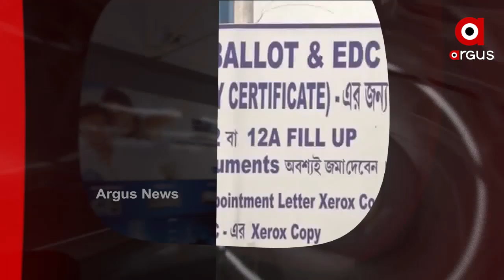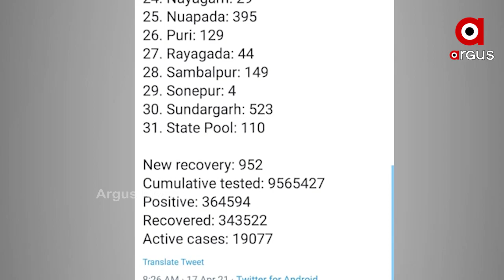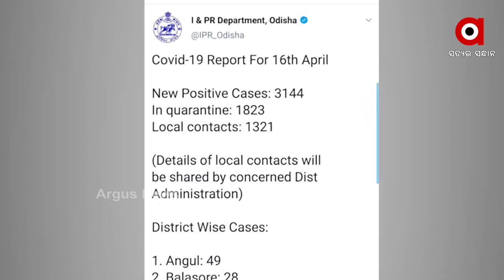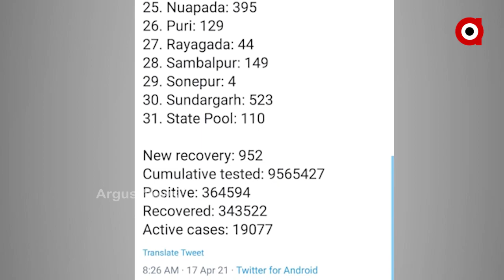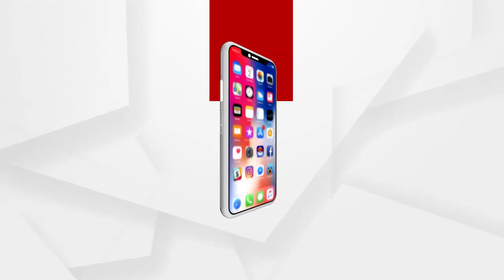Argus Update News 2 PM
କଟକ ଭୁବନେଶ୍ୱରରେ 144 ଧାରା... ନାଇଟ କର୍ଫ୍ୟୁ ସମୟରେ କଡାକଡି ହେଲା ନିୟମ.

ବାୟୁମଣ୍ଡଳରେ ବୁଲୁଛି କୋରୋନା ଡ୍ରପଲେଟ..ଜରୁରୀ ନଥିଲେ ବାହାରକୁ ନଯିବାକୁ ସ୍ୱାସ୍ଥ୍ୟ ନିର୍ଦ୍ଦେଶକଙ୍କ ପରାମର୍ଶ...

ରାତି ୮ଟାରୁ ଭକ୍ତଙ୍କୁ ଶ୍ରୀମନ୍ଦିର ମନା.

ରାଜ୍ୟରେ ଭୟଙ୍କର ସ୍ଥିତିରେ କୋରୋନା...ଆଉ 4 ମୁଣ୍ଡ ନେଲା ମହାମାରୀ...

ଆଜିଠୁ କଠୋର ହେଲା କଟକଣା...ଆଜି ଓ ଆସନ୍ତାକାଲି 10 ସୀମାନ୍ତ ଜିଲ୍ଲାରେ ସଟଡାଉନ୍...

ଦେଶରେ ବେକାବୁ ମହାମାରୀ...  24 ଘଣ୍ଟାରେ 2 ଲକ୍ଷ 33 ହଜାର 943 ପଜିଟିଭ୍...

ଗ୍ୟାଙ୍ଗଷ୍ଟର୍ ପ୍ରେମରେ ତିନି ଯୁବତୀ...ଫେରାର ପରେ ବି ପ୍ରେମିକାଙ୍କ ସହ ଫୋନରେ ଗପୁଥିଲା ହାଇଦର୍...

ପୁଣି ବଜ୍ରକାପ୍ତା ଜବତ... ବଡମ୍ବା ଅଞ୍ଚଳରେ ଚଢାଉ କରି ବଜ୍ରକାପ୍ତା ଜବତ କଲା ଏସଟିଏଫ...

ବେଙ୍ଗଲ ଦେଉଛି ଭୋଟ. କରୋନା ସଙ୍କଟ ମଧ୍ୟରେ ପଶ୍ଚିମବଙ୍ଗରେ ମତଦାନ ଜାରି...